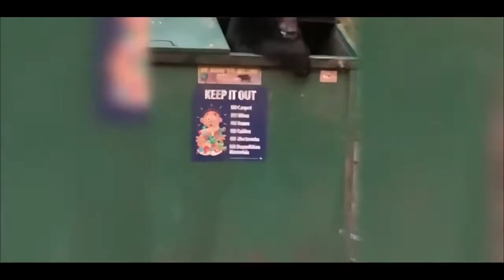FUNNY ANIMALS COMPILATIONS// TRY NOT TO LAUGH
Funniest pet on earth- Try Not To Laugh- Cutest pet on the planet.